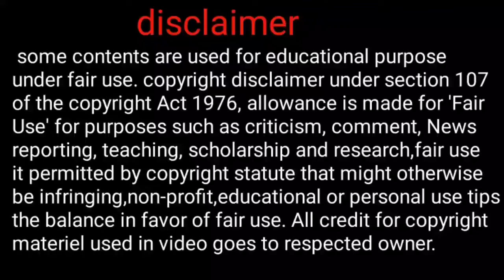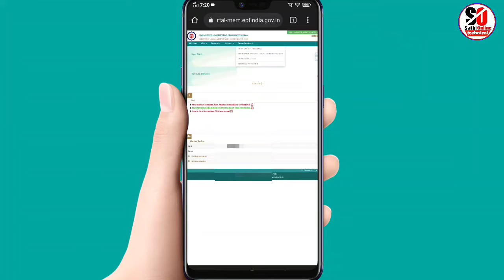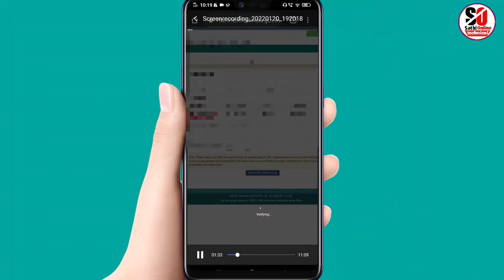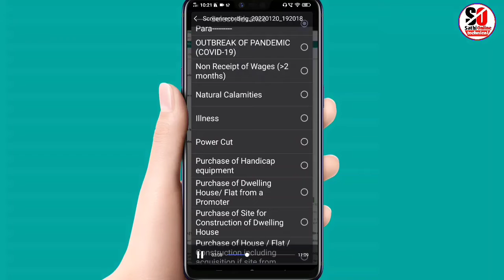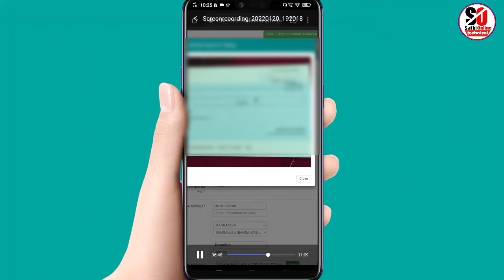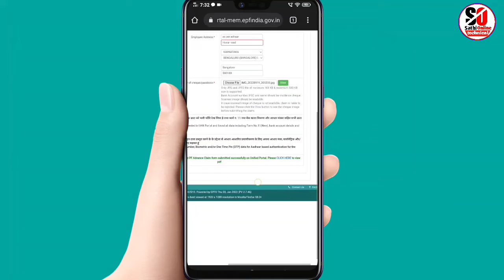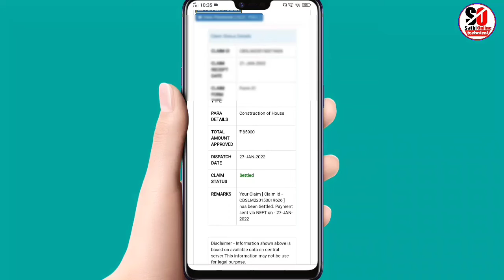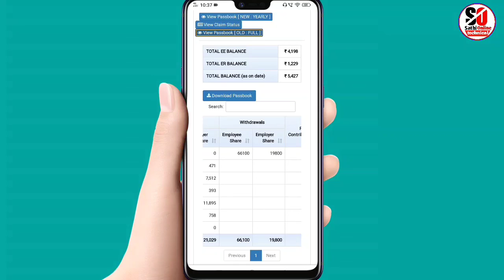How to Withdraw PF Online - PF Kaise Nikale Mobile Se - Advance PF Kaise Nikale 2022 - PF Withdrawal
don't forget
Sathi Online
SathiOnline

topic cover:
PF kaise nikale mobile se
advance PF kitna nikal sakte hai
advance PF Kaise Nikale online mobile se
PF
EPF
PF Advance
how to apply PF
advance PF
PF ke liye kaise apply kare
PF Ka Paisa Kaise Nikale mobile se